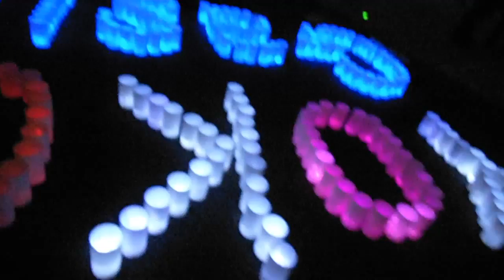DSCF6957横浜ガスライトフェスティバル20141031マリンタワーでキャンドルナイト